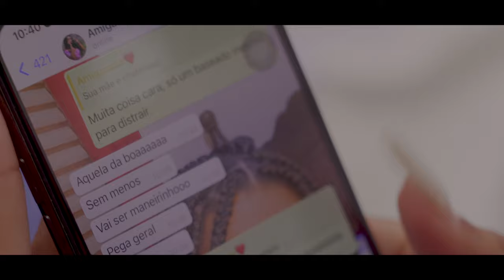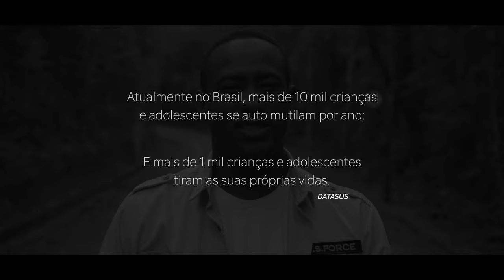Emerson Santos - Preciso Conversar ( CLIPE OFICIAL )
Emerson Santos nasceu na Bahia na cidade de Salvador. e iniciou seu ministério aos 16 anos ,  e vem louvando ao Senhor por todo Brasil e impactando vidas através de suas ministrações com autenticidade e personalidade. Com o foco de levar o amor de Cristo a multidões, a visibilidade de suas ministrações.
Emerson se destacou depois de lançar seu primeiro EP de 5 canção , com a musica  SUPEREI do seu Projeto, seu Vídeo vem superando a marca de +25 milhões de acessos no YouTube. essa canção conta a historia de como ele superou a perca da sua mãe e deu a volta através da musica

Já viajou pra alguns países levando a mensagens através da sua arte .
gravou no ano de 2021 alguns projetos com alguns nomes gospel como
Vitoria Souza , Nathan Silva e Kaik Mello

compositor : Emerson Santos

Pai hoje,  preciso conversar
Meu coração não aguenta mais chorar
Estou cansado dessas  aflições
Escuta Deus a minha oração

Confesso que eu vou tentar
Mais uma vez lutar pra não errar
Senhor eu sei que eu pequei
Mais uma oportunidade peço outra vez

                  REFRÃO

Meu filho porque te preocupar
Eu sou teu Deus e tiro toda CULPA
Sofreu meu FILHO ,por a amor ti
A sua história não termina aqui

Se precisar
estou  aqui

                        REFRÃO

Se precisar
estou aqui

Se precisar
estou aqui

Ficha Técnica

Gravação de Imagem: The Way
Direção de vídeo: Michael Jonas
Diretor de fotografia: Michael Jonas
Direção de Cenário : Michel Jonas
Roteiro : Emerson Santos, Michel Jonas

Captação de Áudio: América Studio
Mix e Master: Emerson Damacena